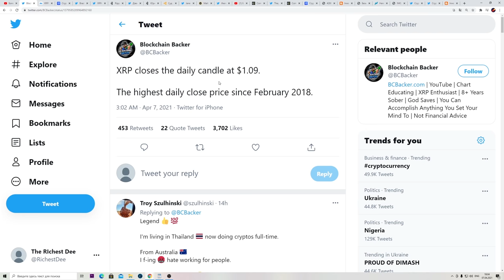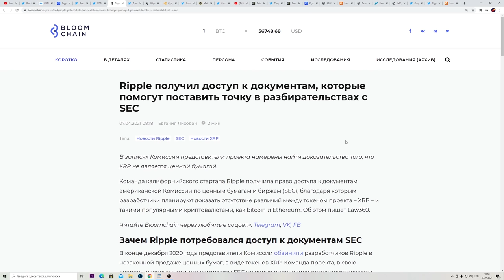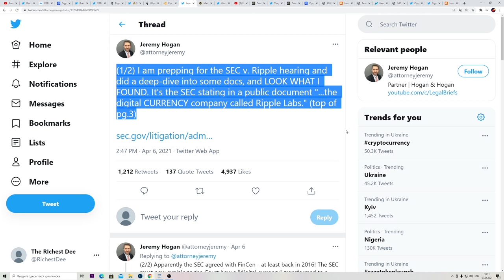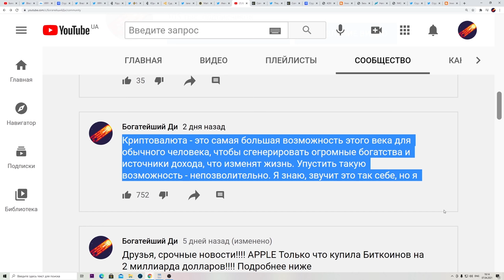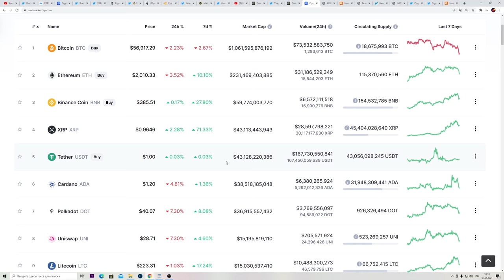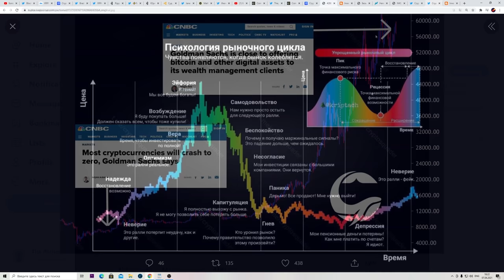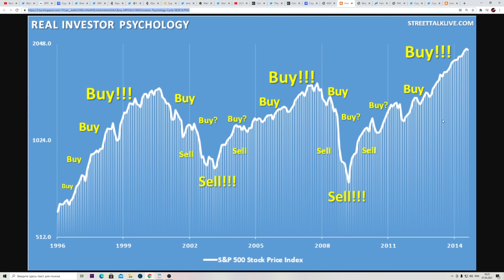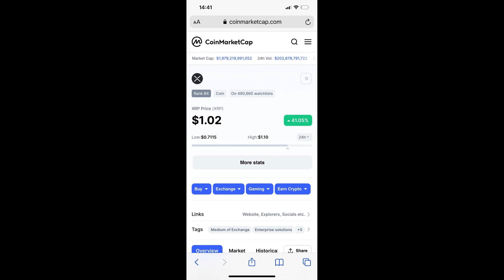10$ ОЧЕНЬ СКОРО! RIPPLE ВЫИГРЫВАЕТ СУД! SEC Спалилась! Я продал 20% XRP + моя XRP Стратегия